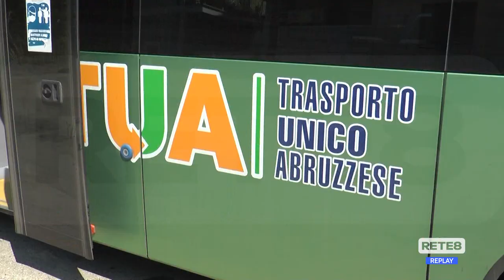Teramo - Autista Tua aggredito, l’appello dei sindacati